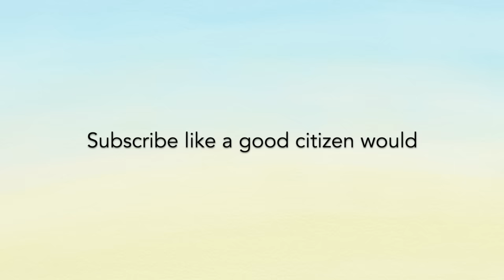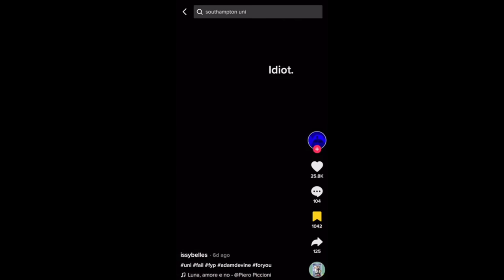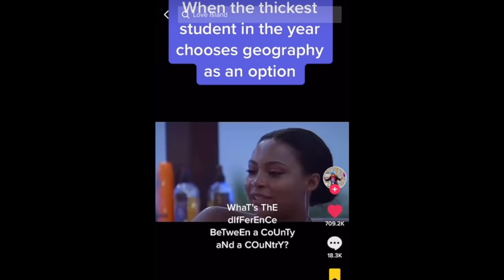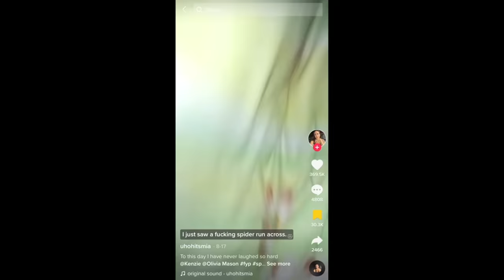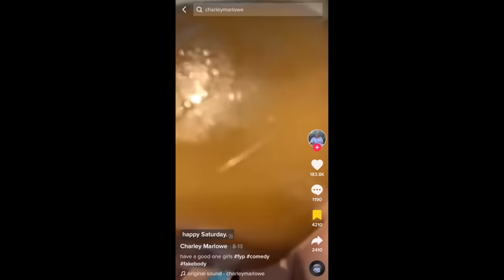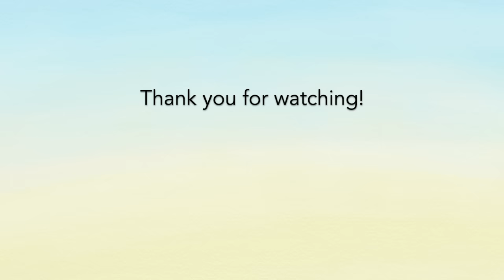Quintessentially British TikToks #25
Quintessentially British TikToks.